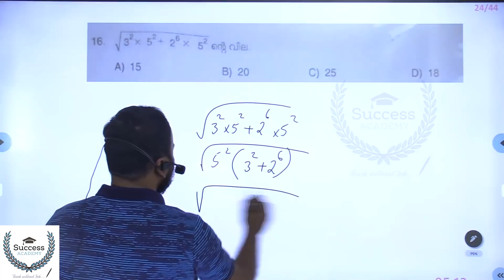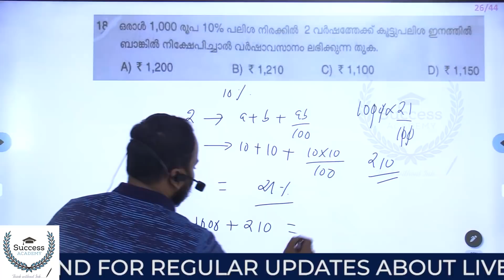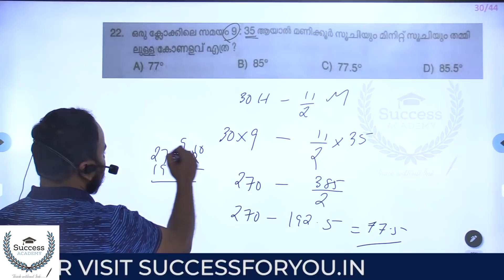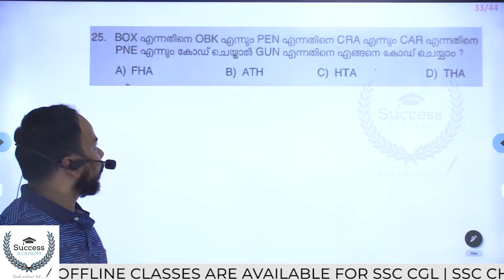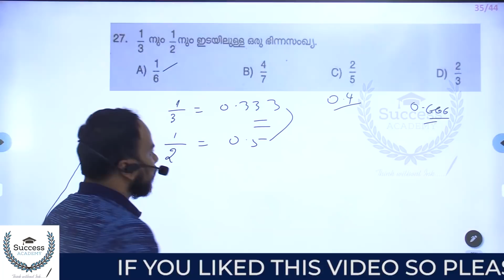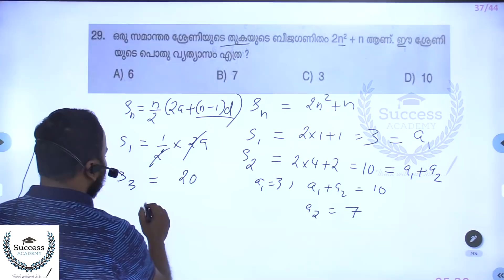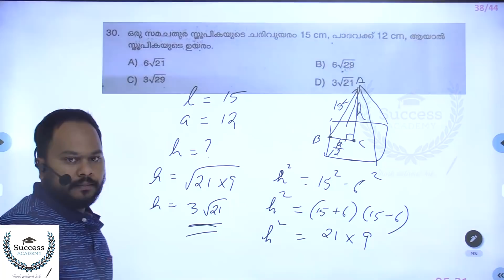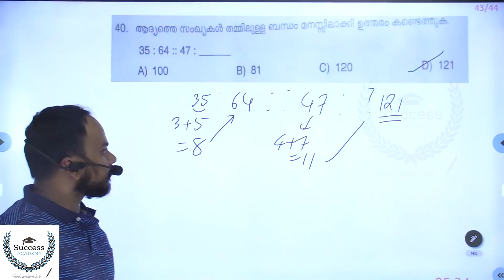PSC Plus Two PRELIMINARY EXAM 2020 Maths ANSWER KEY | 10 April 2021 | Maths Exam Questions Answers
PSC Plus Two PRELIMINARY EXAM 2020 GK and English ANSWER KEY | 10 April 2021